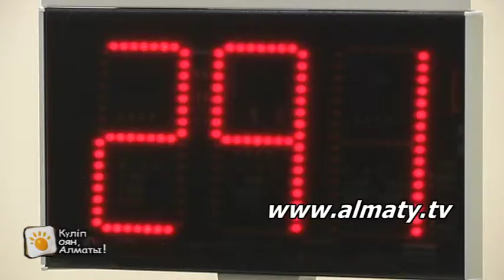АҚША- НЕСИЕГЕ КОСМЕТИКА АЛУ